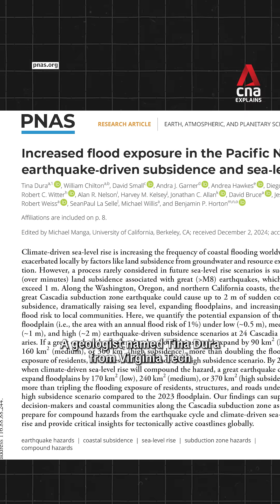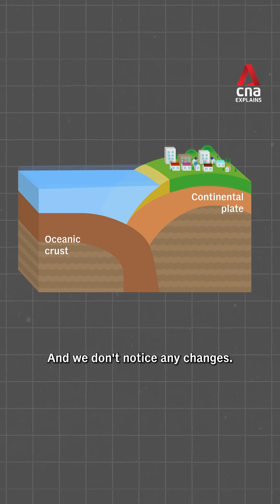CNA Explains: Is the US in danger of a potential ‘mega tsunami’?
Heard about a potential "mega tsunami" threatening the US Pacific Coast? The alarming term has been circulating after scientists published new findings on how much more land will be vulnerable to flooding after the next great quake occurs along a nearby seismic fault.

But how real are these warnings? We asked a geologist to break it down.

(Video: CNA/Try Sutrisno Foo, Samuel Woo)